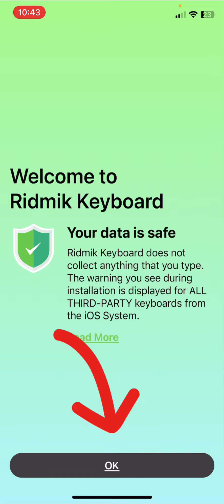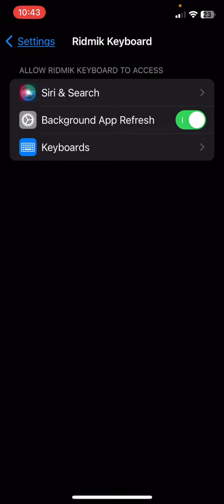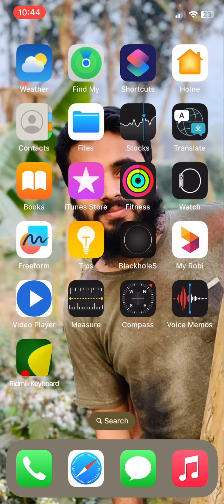আইফোনে বাংলা টাইপের জন্য সেরা কীবোর্ড | Best Bangla Keyboard for iPhone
iPhone Bangla keyboard